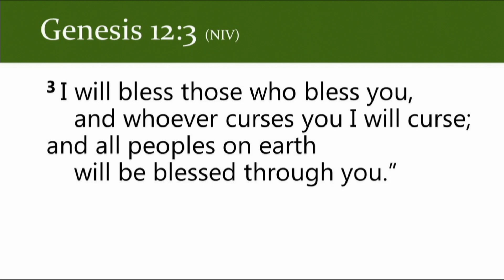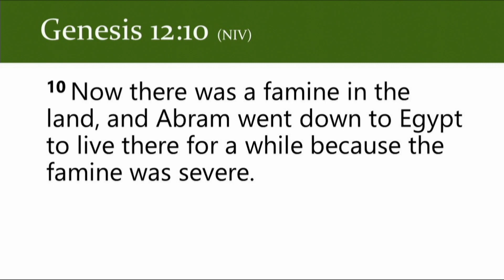The Practice(s) - Getting Lost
Pastor Corey Johnsrud continues "The Practice(s)" series with a message about Getting Lost from Genesis 12.